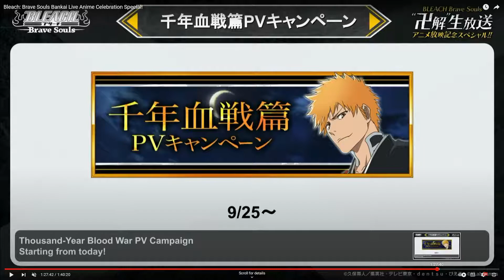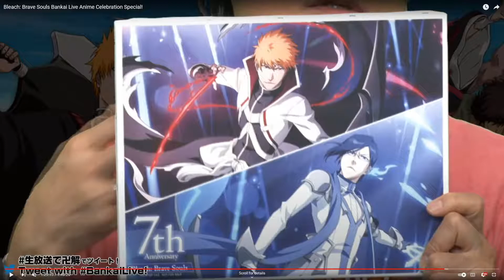[BANKAI RECAP] RESURRECTION TYBW 1 CHARACTERS!! - Bleach Brave Souls